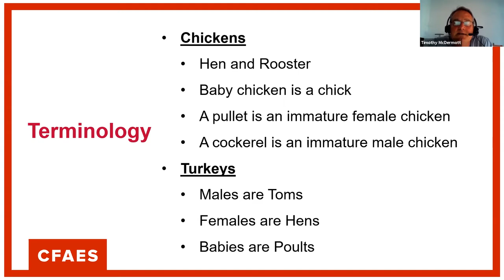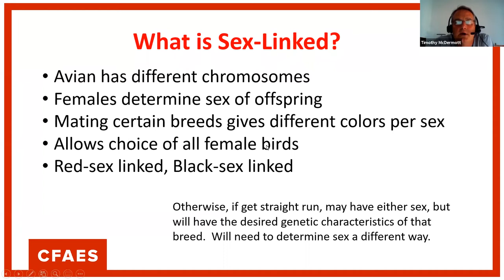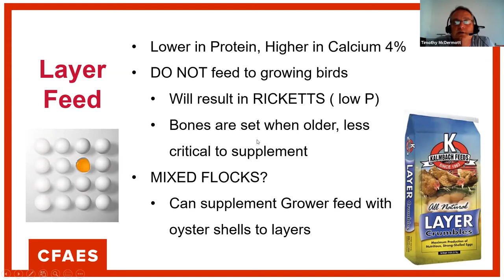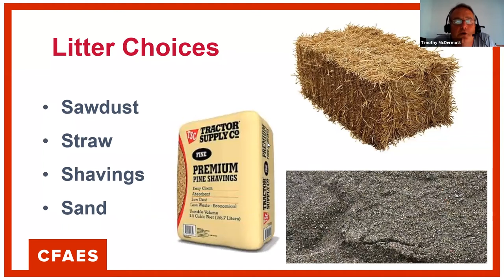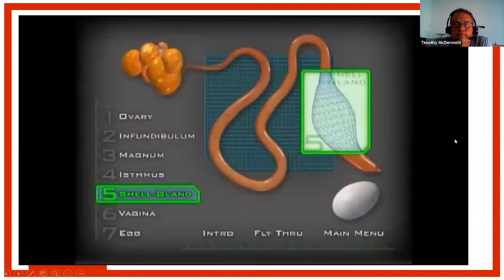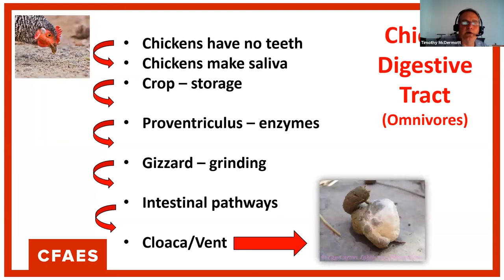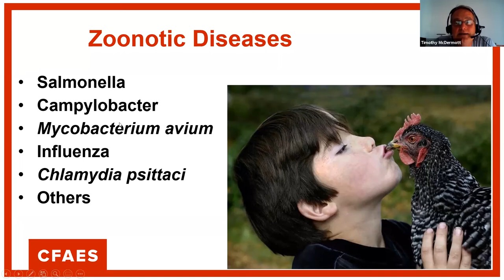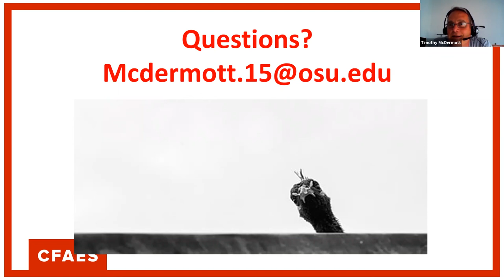2021 Poultry Production